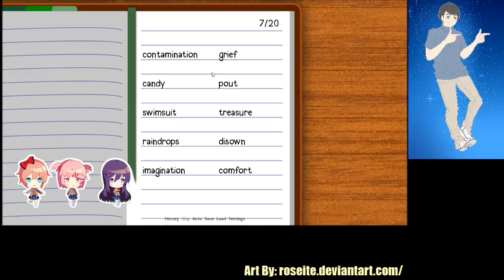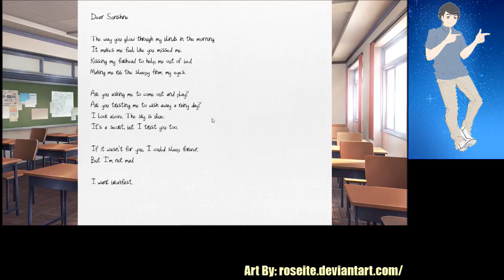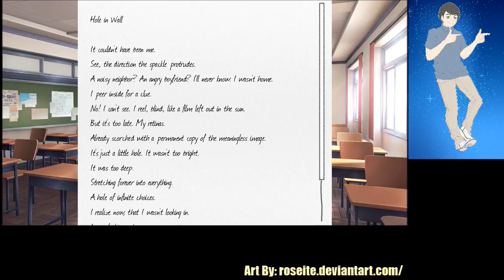Doki Doki Literature Club! - Day 2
Part 1 of the 4 Hour Stream, I still can't believe how long I went for xD

I'm currently Saving up for a Trip to Ireland and decided to setup Donations to anyone who feels up to it :D
(Anyone who donates will be added to the Description and I WILL share pictures and try to take videos of things)